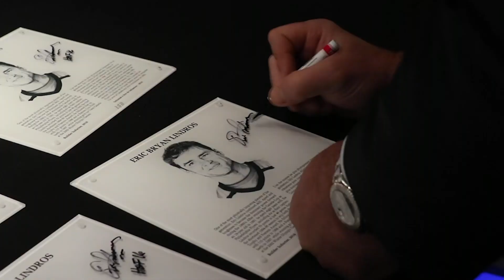HHOF Legends Line Auction Fundraiser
Bring a piece of the Hall home! The Hockey Hall of Fame Legends Line Auction is a fundraising initiative via NHL Auctions in support of the Hall’s COVID-19 relief and recovery efforts.

The first series of auction items is now open for bidding